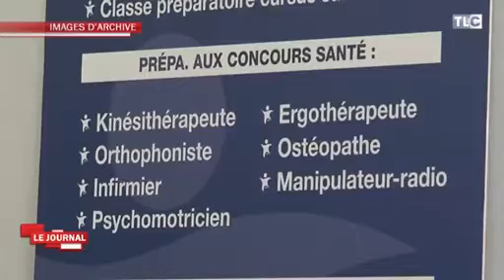Interview de David Butin sur la sauvegarde du concours kiné